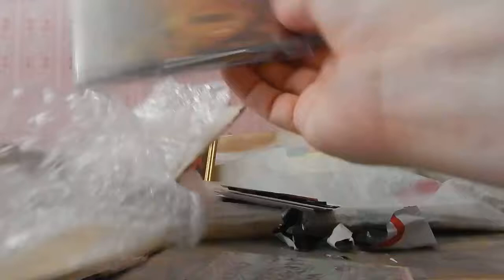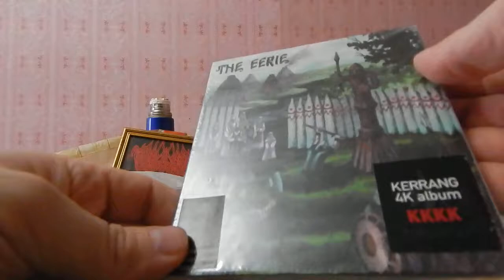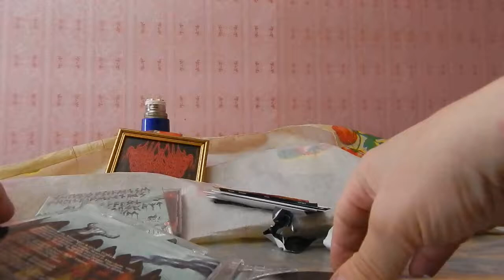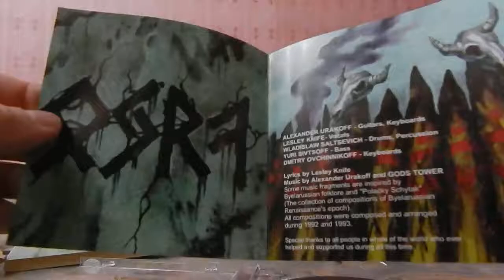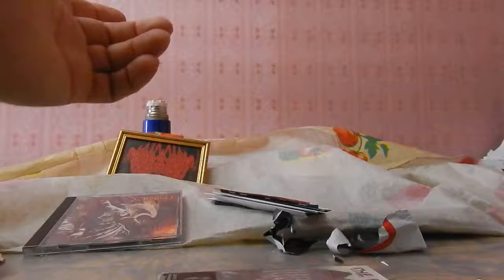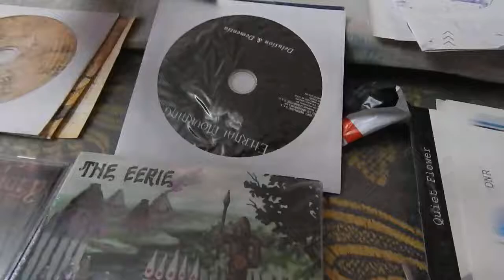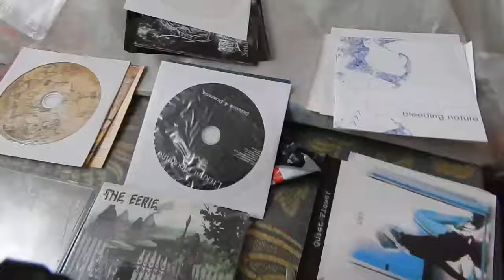TV Series, I, Real MetalHead (70 Series)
Digital Max Cinema Present. My Video. TV Series, I, Real MetalHead - Autopsy Of Premise (CDs: GODGORY, GODS TOWER ), 2018
Artist, Camera, Comments, Design, Music: Warxul Project
T.O.R.N.A.P.A.R.T.